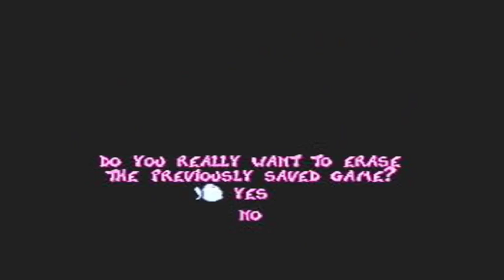Let's Play Rayman: Part 6 - Mr Sax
An upity saxophone... What ever next?